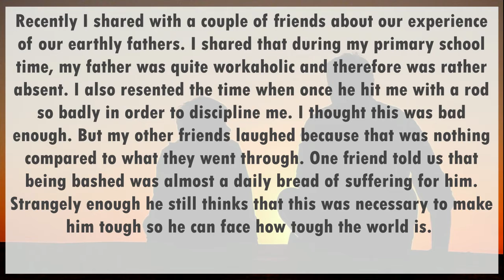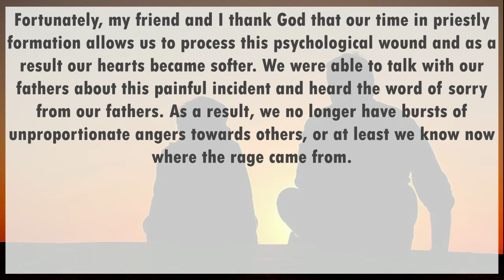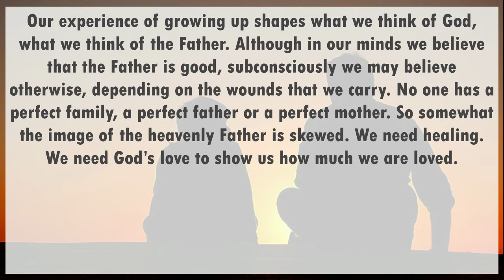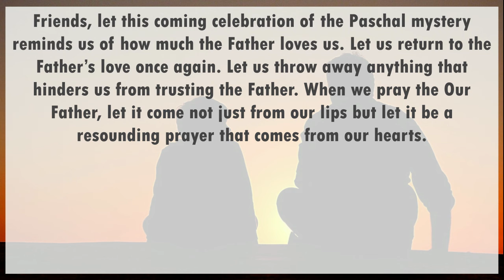Are You like Your Father?